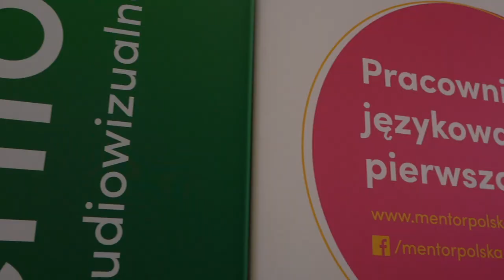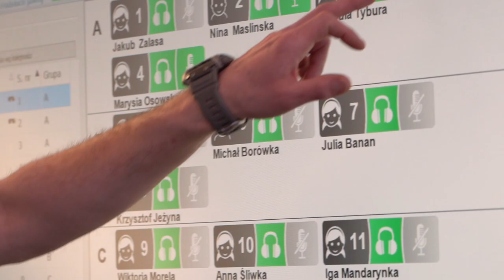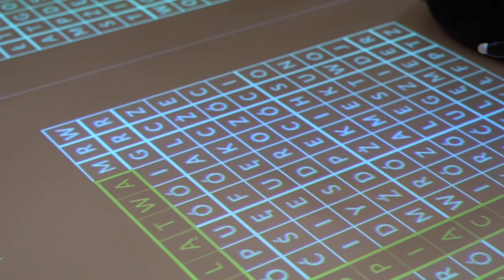Tworzymy edukację jutra – poznaj rozwiązania Mentor